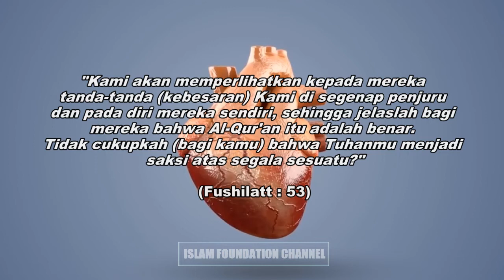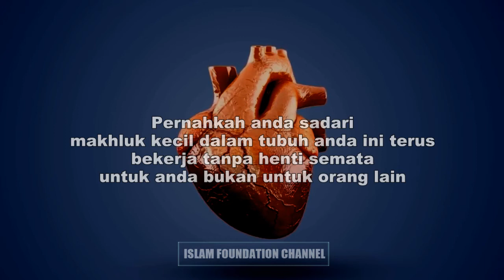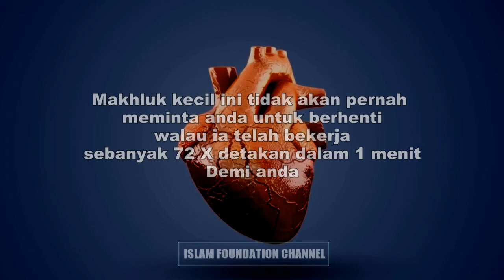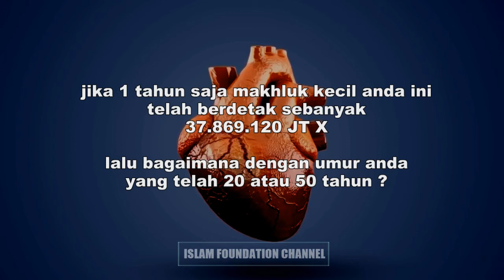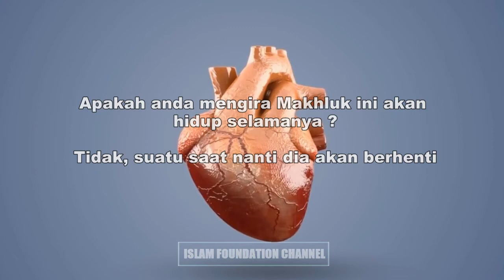Melawan dengan tubuh